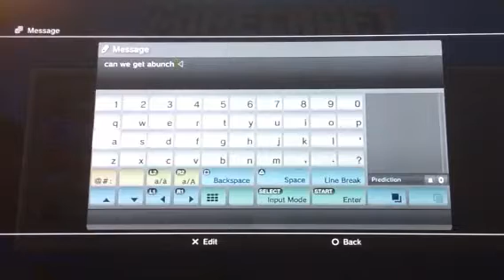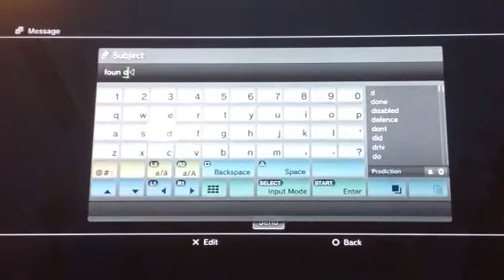Minecraft playing with mat ep 5